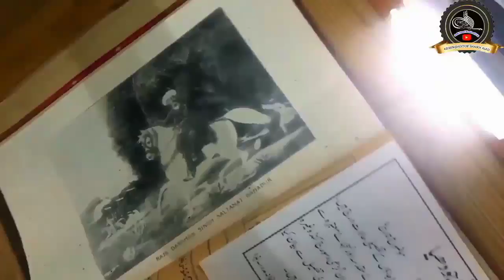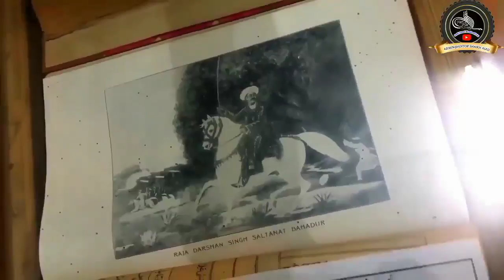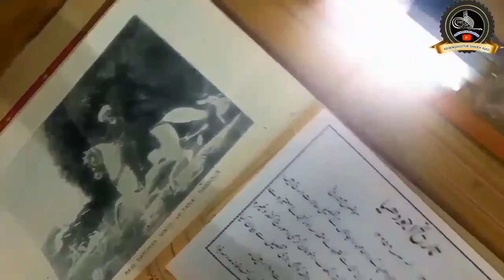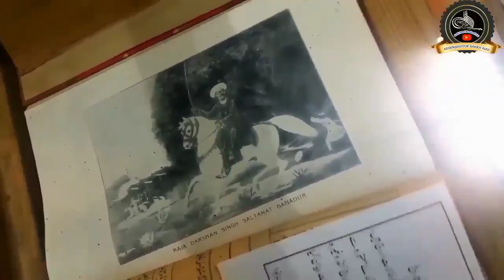Friday Bayan | islamabad Allahabad | Mufti Ahmad Shamim Sahab Haleemi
بروز جمعہ

عنوان ۔ سکون اطمینان اور دلوں کے زنگ دور کرنے کےلیے قرآن سے تعلق پیدا کریں۔

ایک بار ضرور سنیں اور دوست و احباب کو بھی شئیر کریں

🕌 بمقام : اسلام آباد الہ آباد

 مقرر شعلہ بیاں : حضرت مولانا و مفتی الحاج احمد شمیم صاحب حلیمی ، امام و خطیب ، جامع مسجد مدرسہ عربیہ ریاض العلوم ، چوکیہ گورینی ، جونپور ، یوپی ، انڈیا )

🎧 بہت بہترین بیان ضرور سنیں ، اور تمام گروپس میں شیئر کریں

دورانیہ 1 گھنٹہ 3 منٹ

ضرب دیوبند ٹیلیگرام چینل میں شامل ہونے کیلئے اس لنک پر کلک کریں